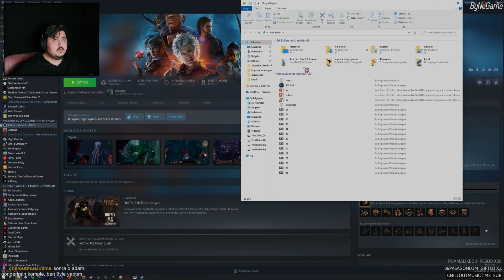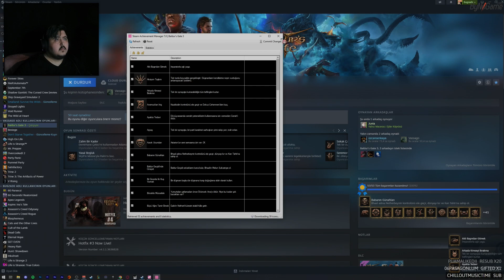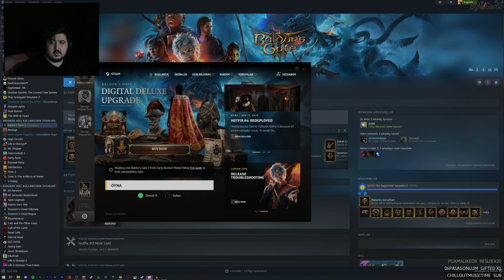Sardı... Baldur's Gate 3 / 26.Bölüm